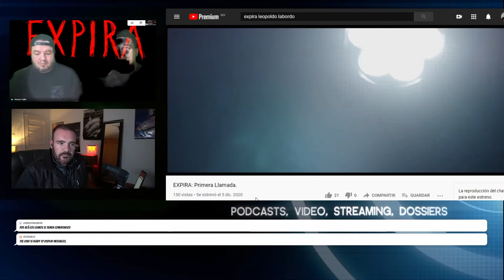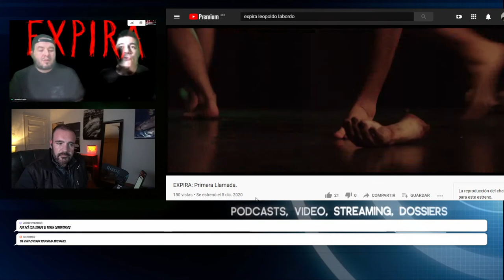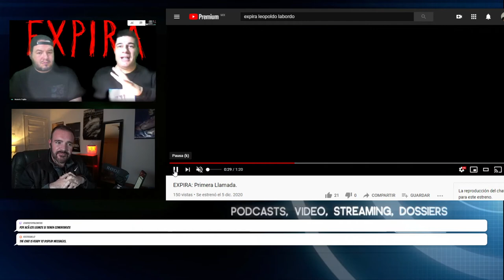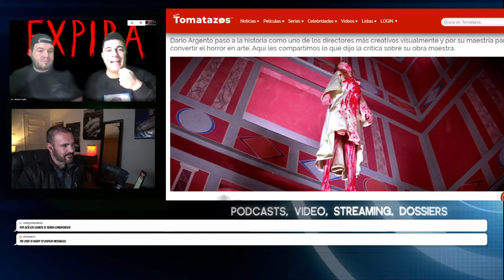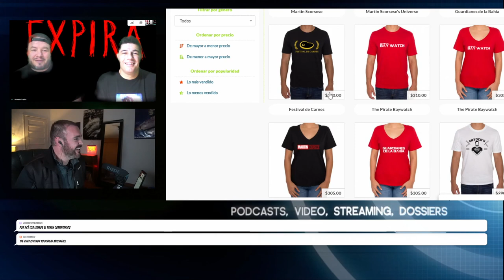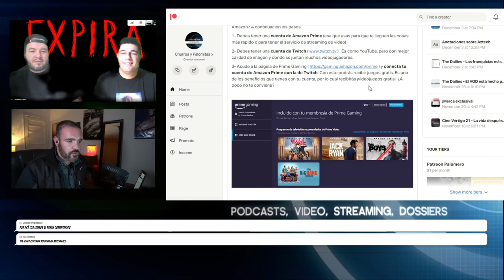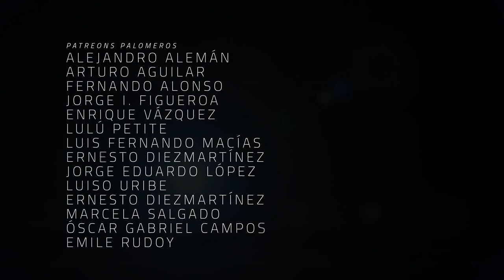Palomazos S1E137 - Expira (con Leopoldo Laborde y Roberto Trujillo)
Esta semana arranca Mórbido, reconocido festival mexicano enfocado en historias de cus cus. En el festival tendrá presencia la cinta Expira, dirigida por Leopoldo Laborde y producida por Roberto Trujillo y aprovechamos para charlar con ellos sobre terror, horror y pánico, así como de esta cinta que podrán disfrutar en el festival.

Co-Productor: Jaime Rosales
Co-Productor: Román Rangel
Co-Productor: Dany Saadia
Co-Productor: Juan Espíritu
Co-Productor: Mauricio González